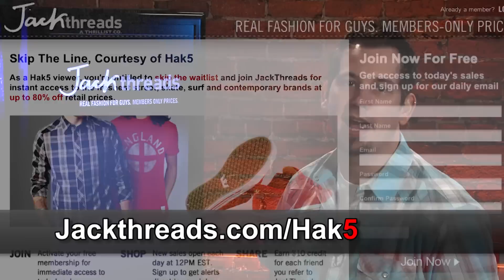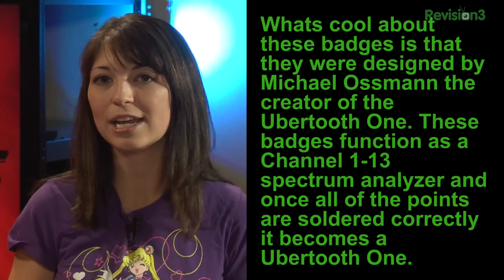Hak5 - Port 995 - Feedback, Trivia and Technolust, Hak5 1021.3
Hak5 -- Cyber Security Education, Inspiration, News & Community since 2005:
This time on the show, setting up a PXE server to launch Debian and Backtrack without using optical media! Plus Dale Chase's Nerdcore CES wrap-up and some linux lovin' bash-fu. All that and more, this time on Hak5!

If you're into Hak5 you'll love our new show by hosts Darren Kitchen and Shannon Morse.

Whether you're a beginner or a pro, is essential viewing for current and aspiring hackers, computer enthusiasts, and IT professionals. With a how-to approach to all things Information Technology, HakTip breaks down the core concepts, tools, and techniques of Linux, Wireless Networks, Systems Administration, and more

And let's not forget to mention that you can follow us to the show and get all your Hak5 goodies, including the infamous .